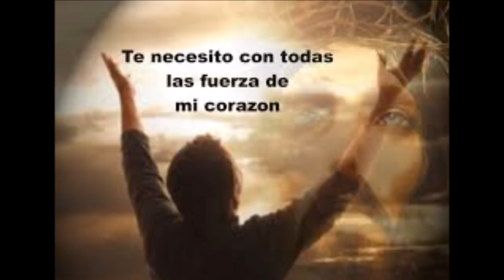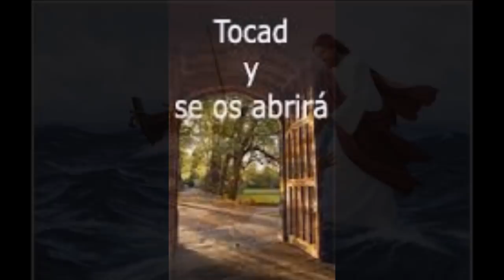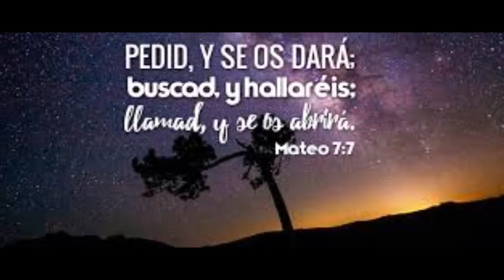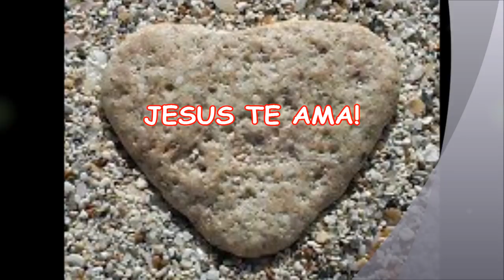EL DEBER DEL CRISTIANO Y EL EJEMPLO A DAR MEDITANDO LA PALABRA DE DIOS Habla San Pedro Parte 3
ESCUCHEMOS ATENTO A SAN PEDRO, QUIEN LO ESCUCHO TODO DE LOS LABIOS DE JESUCRISTO. QUIEN MEJOR QUE EL PARA DECIRNOS EL MEJOR CAMINO HACIA LA SALVACIÓN ETERNA?

Meditando las Cartas de San Pedro, discípulo que estuvo al lado de nuestro Señor Jesucristo.
Mucho que aprender de este hermano, que pudo escuchar muchas veces las enseñanzas de nuestro Salvador Jesucristo, el Hijo de Dios, el Mesías, el enviado del Padre para revelar al mundo la Promesa de una vida nueva y eterna en el Reino de los Cielos.

Escuchemos y pidamos a Dios Espíritu Santo, sean grandes las enseñanzas que queden en nuestra alma, mente y corazón, en este camino a la Santidad.